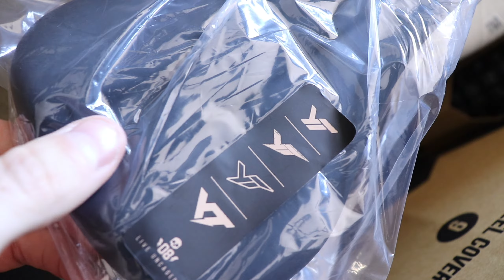NEW BIKE DAY | Jack Druery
Here it is! New Bike Day!

I've been fortunate enough to get myself onto a YT Capra Core 5 fitted out with all the goodies to continue my pursuit of Enduro and Downhill Racing. Definitely not the best time in the season to be jumping on an entirely new platform, however, I was extremely surprised to feel right at home on this bike right out of the box.

After a few little component changeovers, I've got myself on an extremely capable, race-ready rig to round out the season. I'm honestly so stoked with this rig and can't wait to really rip in!